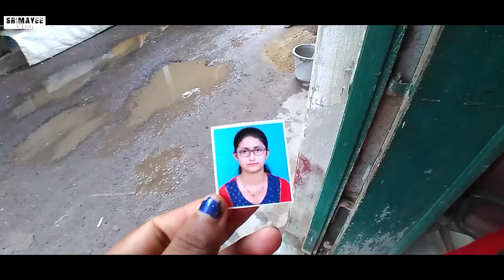দুই বোন || ছোটমল্লাখালি বাজারে || কিছু কেনাকাটা করলাম #8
দুই বোন ছোটমল্লাখালি বাজারে বাজার করতে গিয়ে |
কিছু জিনিস কিনলাম  - বোনের জন্য নিলাম ছোট্ট একটা ক্লিপ আর নিজের জন্য একটা বড়ো ক্লিপ  আর কানের ,মায়ের জন্য নিলাম গারডার |
আরও কিছু জিনিস নিলাম - MATRIX BIOLAGE, TRESEMME SHAMPOO & SERUM.